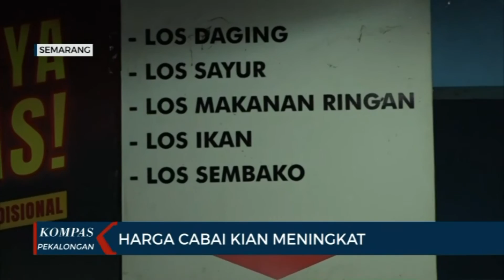KOMPAS PEKALONGAN 696 SEGMEN 2